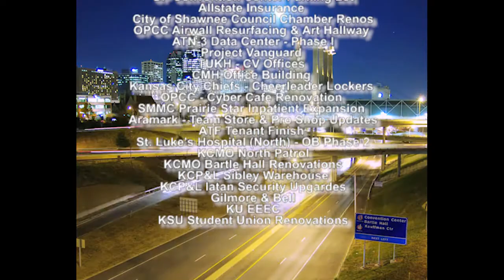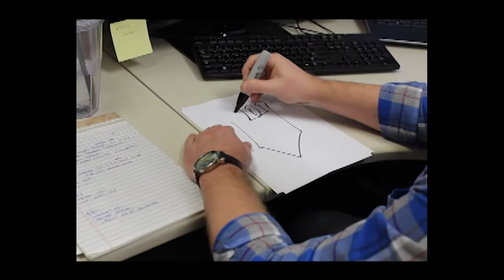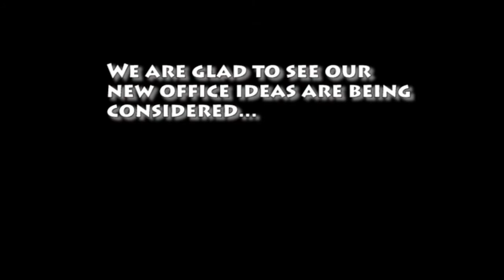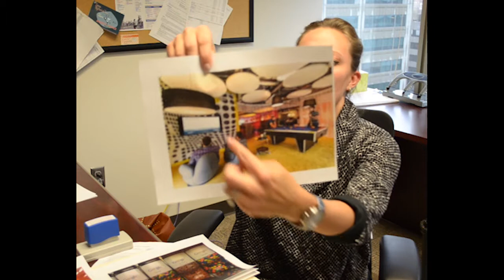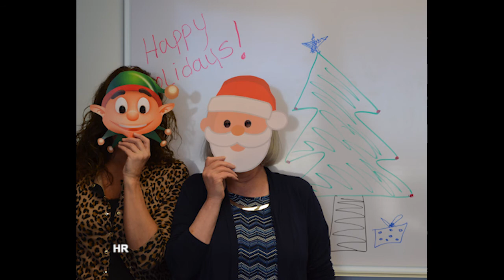Turner Kansas City 2015 Recap Video